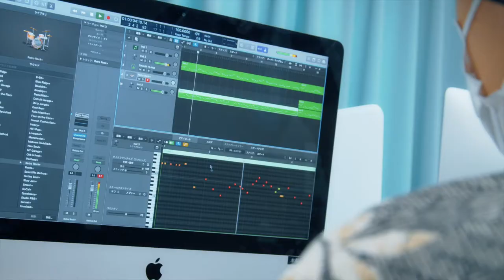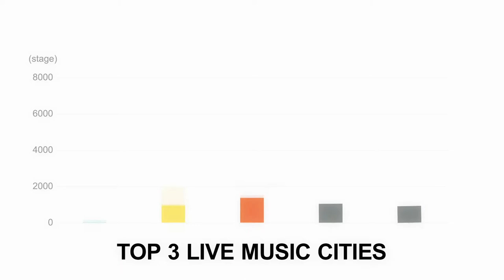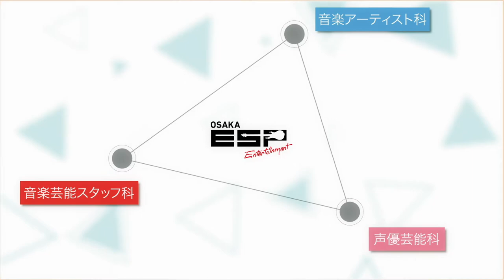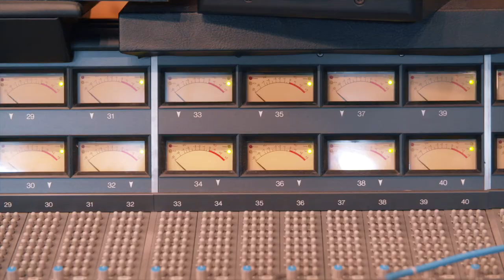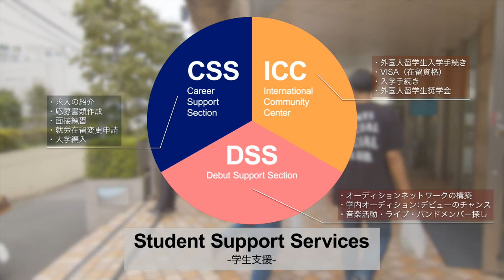ESP College of Entertainment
ESP GAKUEN Promotion video for international students.
ESP College of Entertainment Tokyo
ESP College of Entertainment Osaka
ESP College of Entertainment Fukuoka
MI Tokyo, Musicians Institute Tokyo